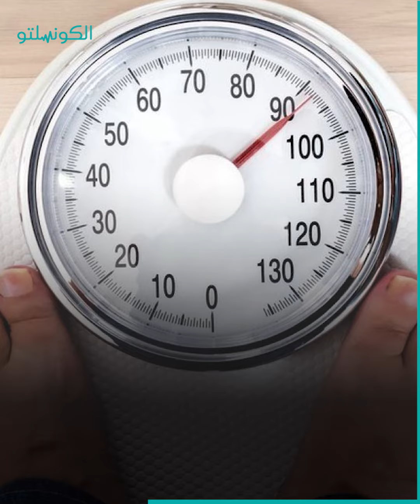ماذا يحدث لجسمك عند الإفراط في تناول حلوى المولد؟